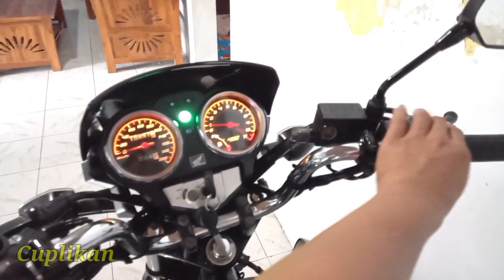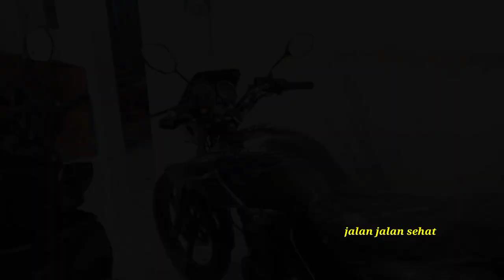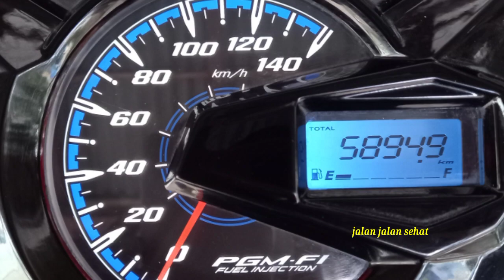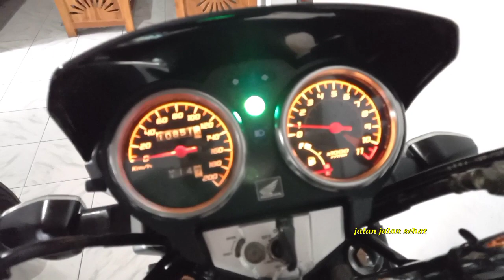TIREV ABU" KM 10 RIBU, dah masuk garasi keistimewaanya di blayer galak banget.. 😍😍😍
Stok tersedia sementara habis tinggal satu2ne TIGER REVO ABU" LIMITED DDITION 2011 Kilomter 10 ribu scond rasa baru ..
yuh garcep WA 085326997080